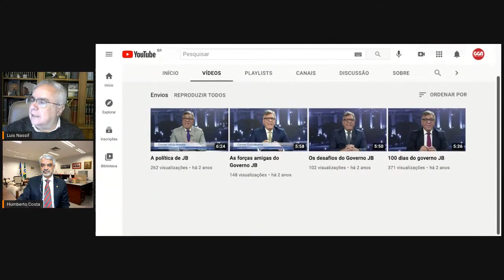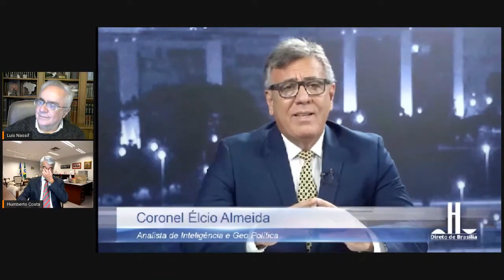SENADOR HUMBERTO NO JORNAL DO GGN